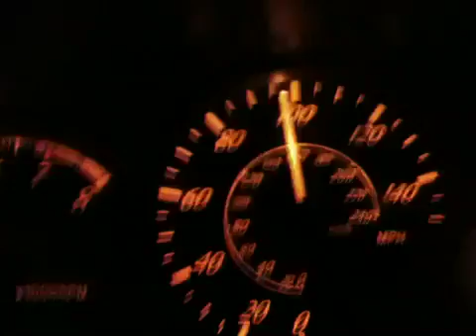Trevor Past 100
It's the highest I've gone. O_O I wonder if my car will fall to pieces if I took it to the limit.